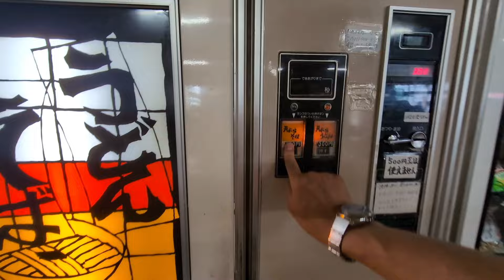【レトロ自販機 埼玉】上尾市久保の国道17号線沿いにある東京から一番近いレトロ自販機コーナー「オートパーラーAGEO」で天ぷらそば300円、コンビーフトースト250円を2台同時調理をしました！うまし😋